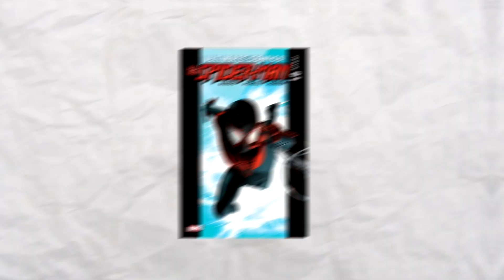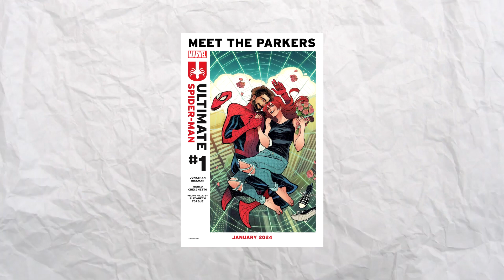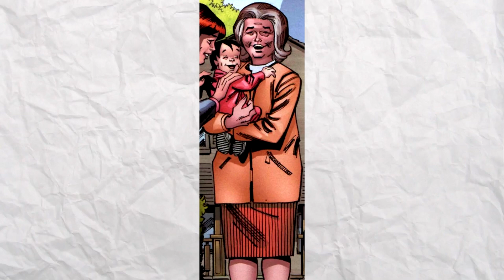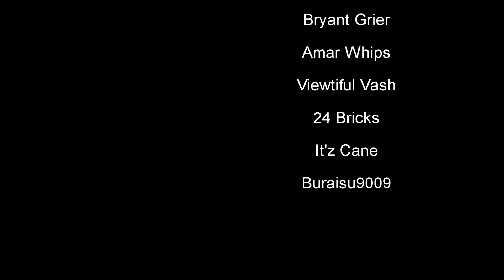Why Ultimate Spider-Man (2024) Will Be EVERYTHING We Want | Comics Explained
Why Ultimate Spider-Man (2024) Will Be EVERYTHING We Want | Comics Explained - In this marvel comics explained video we will be develing into 2024's Ultimate Spider-Man in the new Ultimate Universe branched off from the Ultimate Invasion story written by Jonathan Hickman. Peter Parker in this book will be older and will be with Mary-Jane Watson! He also has two kids... I KNOW! Crazy stuff.

- - OTHER CHANNELS - -

- - Social Media - -

- - Copyright Stuff - -